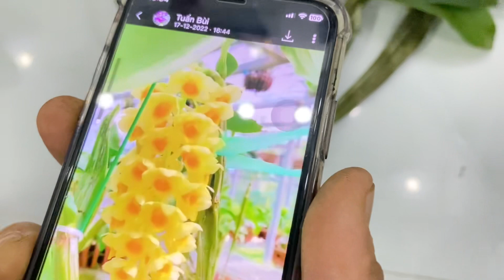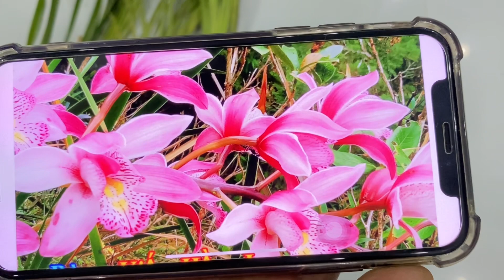Lan rừng 4/1/23 bao ship 0373779176